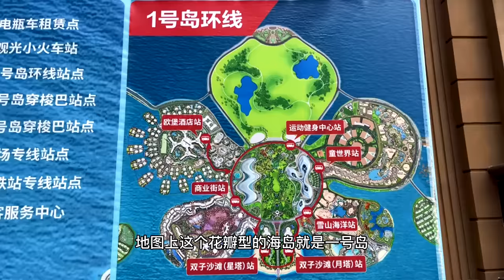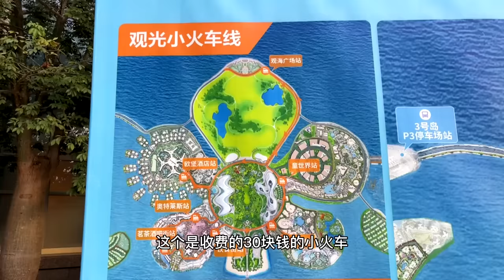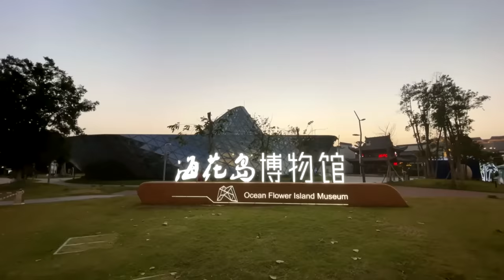海花岛三日精彩之旅，住网红酒店，海花岛夜景太赞了！【行走世界的北京老刘】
我是北京老刘，爱好旅行☟☟☟
中国海南海花岛是一座人工岛，也是世界最大花型人工旅游岛，位于中国海南省儋州市排浦港与洋浦港之间的海湾区域，南起排浦镇，北至白马井镇，距离海岸约600米，总跨度约6.8公里。
该岛由三个独立的离岸式岛屿组成，填海面积约7.8平方公里，中间的花形岛是海南的省花“三角梅”形状，两边的2号岛、3号岛是浪花形状，故取名为“中国海南海花岛”。